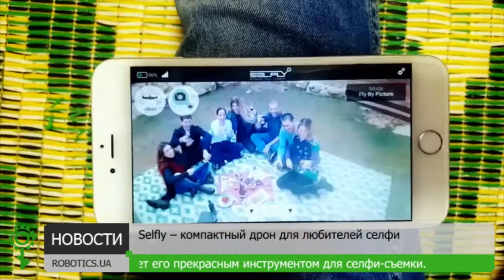Компактный селфи дрон Selfly (Robotics.ua)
Selfly – это новый интересный дрон, который имеет плоскую конструкцию, благодаря которой он прикрепляется к смартфону и свободно помещается в карман. Бортовая 8-Мп камера делает его прекрасным инструментом для селфи-съемки.